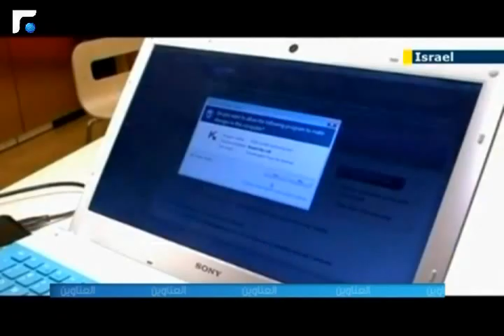النشرة الصباحية 08/04/2013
النشرة الصباحية